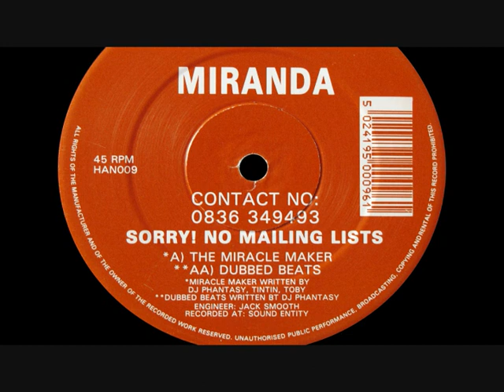Miranda - The Miracle Maker (1/2)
Miranda - The Miracle Maker
1992 : Liquid Wax Recordings : HAN009